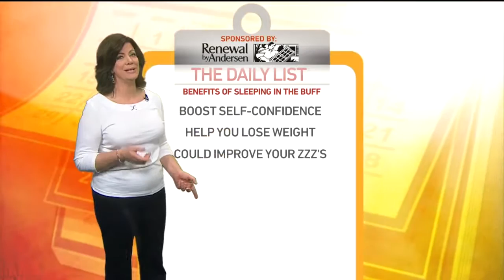Daily List: Sleeping in the Buff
On the Daily List, Marianne is giving you three benefits of sleeping in the buff.